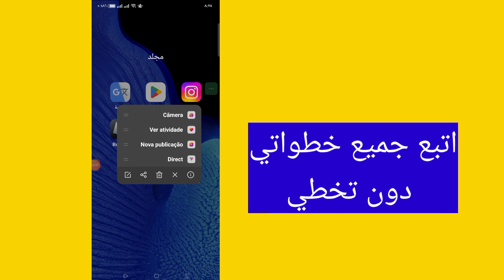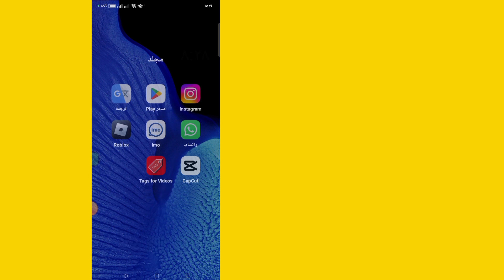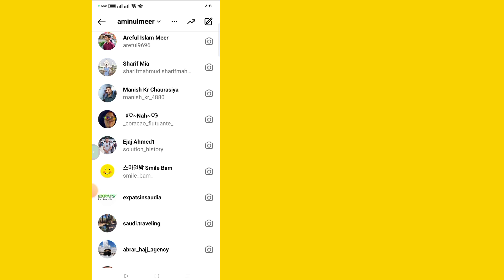كيفية إصلاح مشكلة عدم ظهور رسالة / دردشة Instagram (2023) | لا تظهر دردشة رسالة Instagram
😥 دردشة instagram لا تظهر مشكلة |  رسالة instagram مشكلة صديقك

 اليوم سوف أريكم دردشة instagram لا تظهر مشكلة |  رسالة instagram مشكلة صديقك
  شاهد هذا الفيديو لمعرفة مشكلة عدم ظهور دردشة instagram |  رسالة instagram مشكلة صديقك

 # انستغرام

شكرًا على مشاهدة